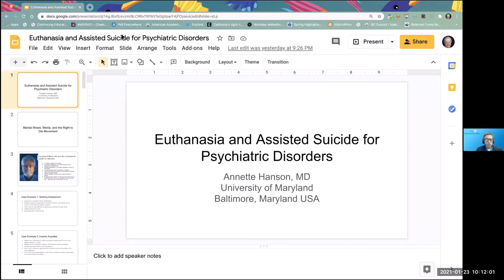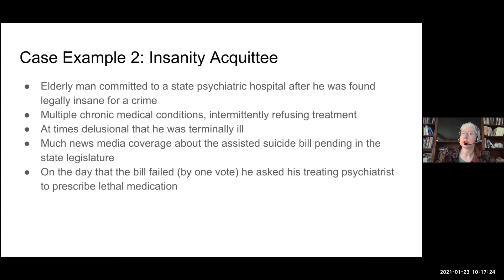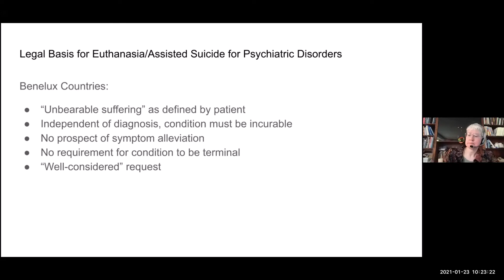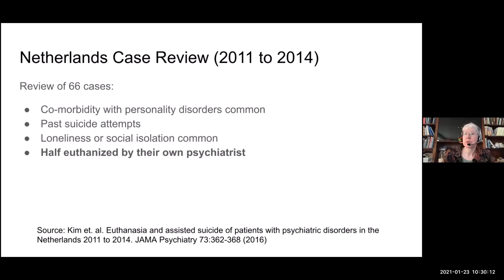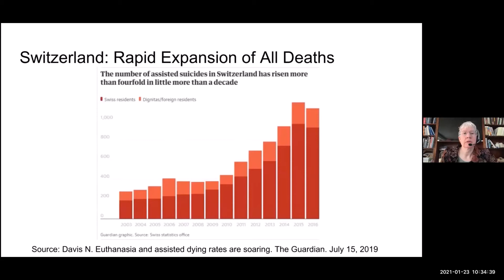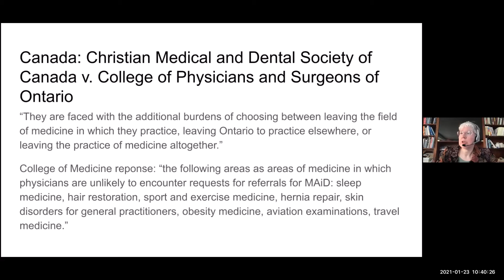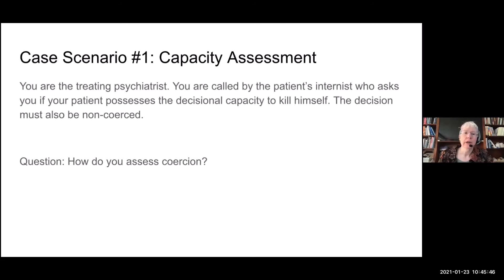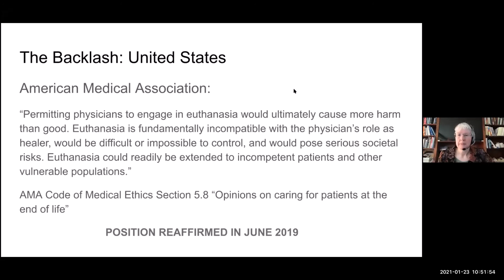Annette Hanson: Euthanasia and Assisted Suicide for Psychiatric Disorders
Doctor Hanson speaks at the Euthanasia Prevention Coalition's International Online Conference, "Preventing the Spread of Euthanasia and Assisted Suicide: What You Need to Know". Dr Hanson is a Forensic Psychiatrist in Maryland, USA.